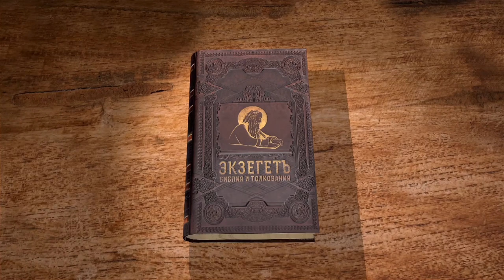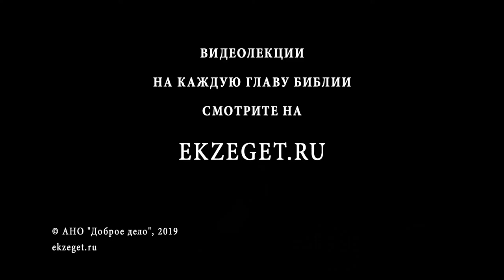1-я Книга Царств. Глава 29. Андрей Десницкий. Ветхий Завет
Филистимляне пришли в израильский Афек, и Анхус взял с собой Давида. Но Промысл Божий устроил так, что Давид не пошёл на войну со своим народом: правители филистимские вознегодовали, что Анхус взял с собой победителя десятков тысяч филистимлян. Анхус вынужден был уступить требованиям остальных, но, так как доверял Давиду, отправил его обратно целым и невредимым.